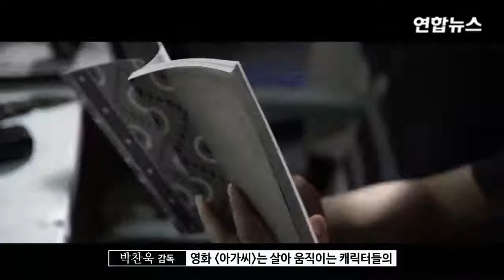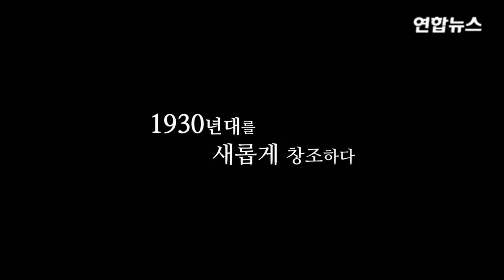[MOVIE] 박찬욱 '아가씨' 사계절 제작기 영상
박찬욱 '아가씨' 사계절 제작기 영상.

쉽게 볼 수 없는 무삭제 장면까지 이곳에!? ☆영화 전문 소개 채널 PLAYY MOVIE.

목요일, 대중문화의 인물을 만나는 시간인데 따로 설명은 안 드려도 될 것 같습니다. 박찬욱 감독이 오늘(2일) 뉴스룸에 나오셨습니다. 오랜만에.